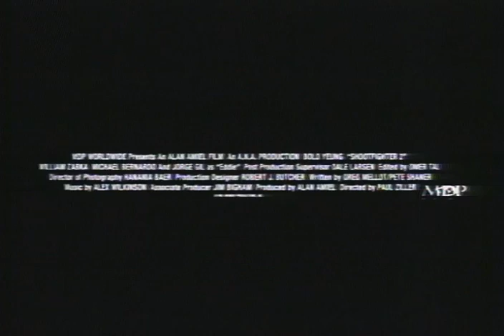Shootfighter 2 Trailer 1996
Starring: Bolo Yeung, Michael Bernardo, William Zabka, Brett Baxter Clark, Chase Randolph,

A team of martial arts masters battle to the death in the illegal bloodsports of the Miami underworld.

Movie, Shootfighter 2 Movie,Shootfighter 2 Trailer,Shootfighter 2 1996, Bolo Yeung, Michael Bernardo, William Zabka, Brett Baxter Clark, Chase Randolph,